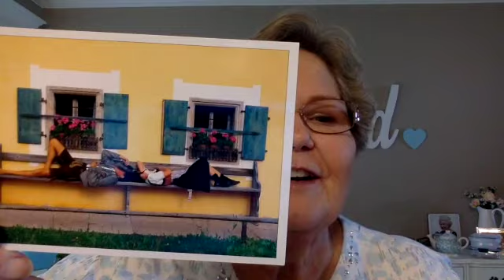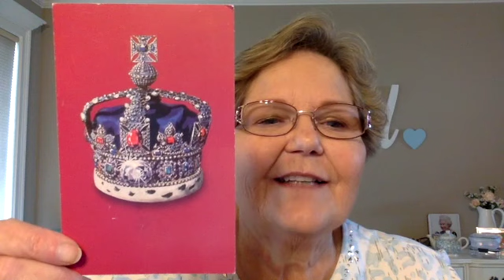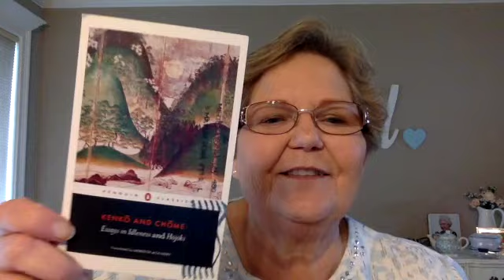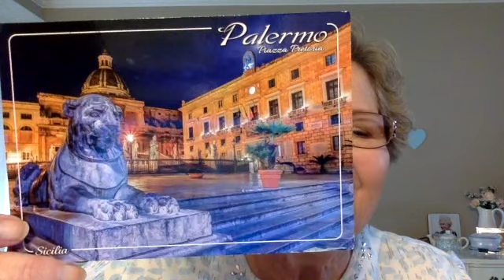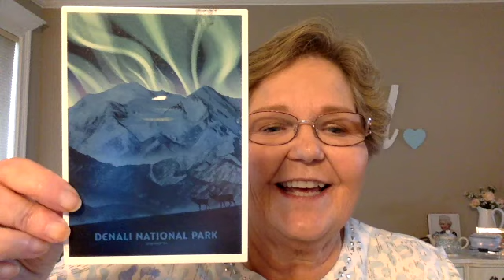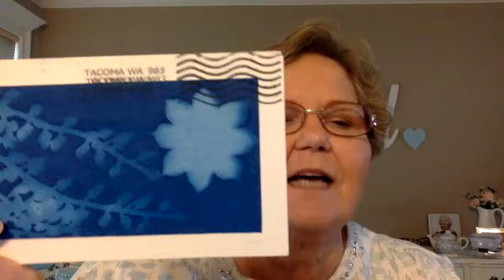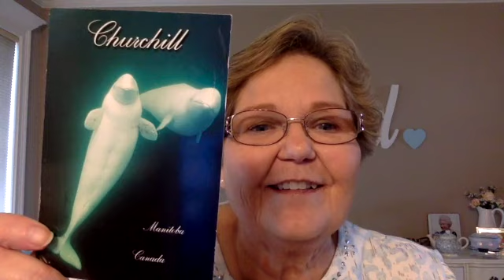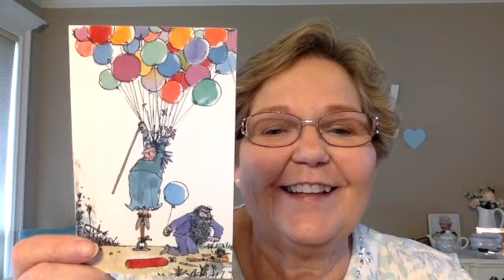Postcrossing | 14 April-11 May, 2023